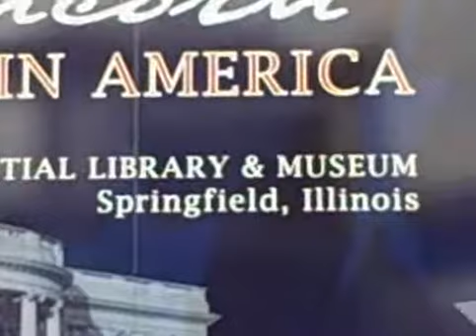TRAVELING LINCOLN EXHIBIT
TRAVELING EXHIBIT CAME TO MICHIGAN